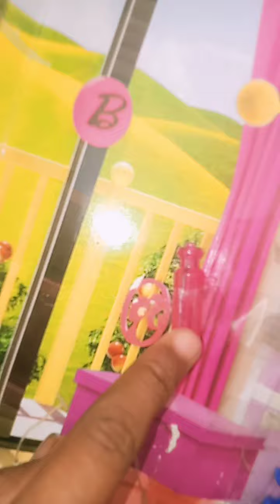Barbie doll unboxing